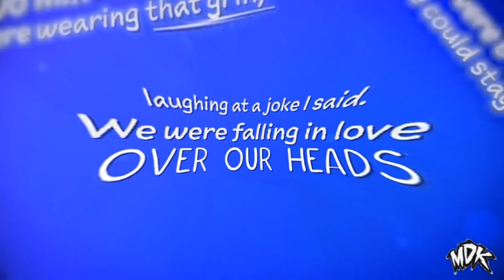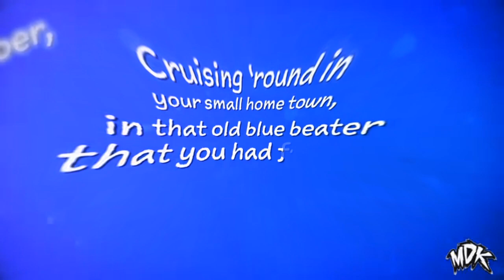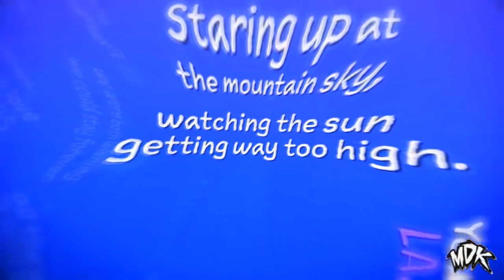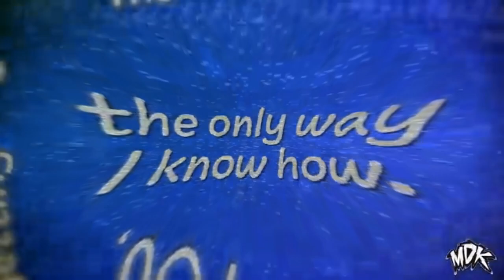MDK - The Only Way I Know in G-Major 44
How to make G-Major 44:

Pinch/Punch: Maximum Pinch

HSL Adjust
Add to hue: 0.700
Saturation: 1.000
Luminance: 1.000

Pitches:
-8
-5
-3
0
+3

Effect by Kurash Willow